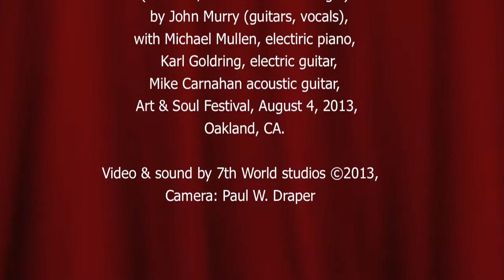John Murry and band perform "Photograph" at the 2013 Art & Soul Festival, Oakland, CA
John Murry performs 'Photograph' from 'The Graceless Age' LP
with Mike Carnahan, Mike Mullen and Joe Goldring, Oakland, CA, August 4, 2013.